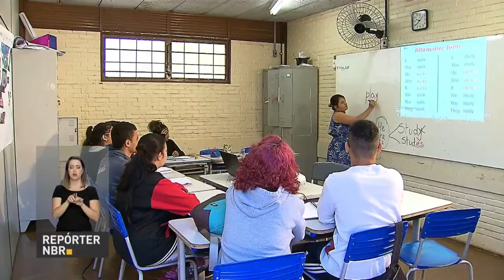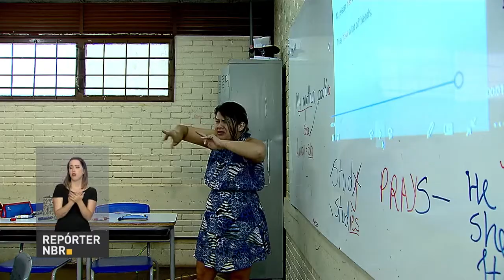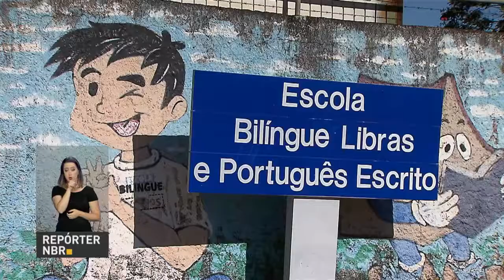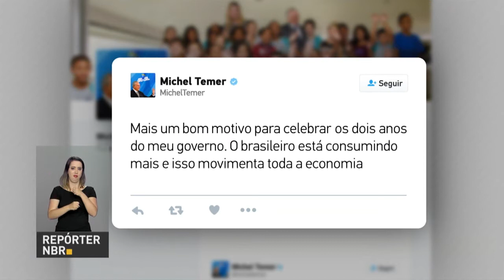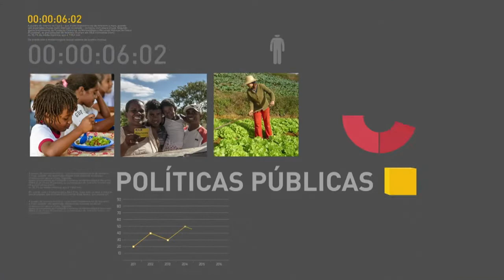BOLETIM REPÓRTER NBR 19h - 11 de maio de 2018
REPÓRTER NBR 19h -11.05.18: O Exame Nacional do Ensino Médio (ENEM) tem recurso de vídeo-provas na língua brasileira de sinais, para garantir a inclusão de estudantes com problemas auditivos. E mais: Presidente Michel Temer comenta trajetória de recuperação do setor varejista.